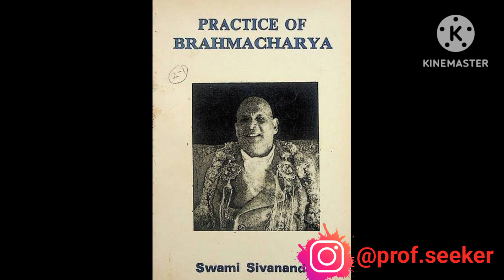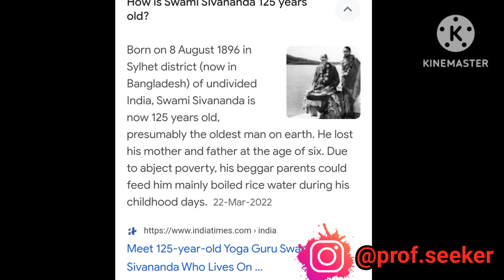99% व्यक्ति इन्हे नहीं जानते होंगे। कौन है स्वामी शिवानंद? (ब्रह्मचर्य विशेष)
ब्रह्मचर्य सीरीज में आपका स्वागत है
मैने ब्रह्मचर्य के लिए जो भी उपाय किया था उसको मैं इन वीडीओ में बताऊंगा और जो भी मैने ब्रह्मचर्य के बारे में किताबो में पढ़ा है उसको भी बताऊंगा।
शक्तिशाली बनिए।